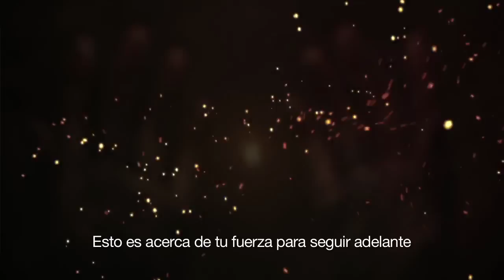Dark Souls II - Hollow Lullaby - Spanish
Dark Souls II - Release Dates:
Xbox 360, PS3: March 11th, 2014 (NA)
PC: Shortly after console release - More info coming soon!

DESARROLLADO POR From Software, Dark Souls II ES LA ALTAMENTE ESPERADA SECUELA DE DARK SOULS, EL TORTUOSO ÉXITO DEL 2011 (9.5 / 10 Gamespot, 9.0 / 10 IGN). LA EXPERIENCIA ÚNICA DE ACCIÓN Y RPG CAUTIVÓ LA IMAGINACIÓN DE VIDEOJUGADORES ALREDEDOR DEL MUNDO CON SU INCREÍBLE RETO E INTESAS RECOMPENSAS EMOCIONALES. Dark Souls II TRAWE LA RECONOCIDA DIFICULTAD Y el aferrado e innovador modo de juego por el cual es conocida la franquicia, tanto en la modalidad para un jjugador como en la experiencia multijugador.

CARACTERÍSTICAS
PREPÁRATE A MORIR... OTRA VEZ: ATRÉVETE A ENFRENTAR UN INTENSO MODO DE JUEGO EN UN VASTO MUNDO ACCIONASDO POR UN NUEVO MOTOR DE JUEGO QUE LLEVA LAS GRÁFICAS, EL SONIDO Y LOS EFECTOS ESPECIALES MUCHO MA´S ALLÁ DE LO QUE SE  HABÍA VISTO ANTES.
UN LABERINTO DE MONSTRUOS Y JEFES:  SUMÉRGETE EN ESCENARIOS QUE CONFUNDIRÁN TU MENTE, LLENOS DE NUEVOS Y RETORCIDOS MONSTRUOS, ASI COMO MORTALES JEFES QUE SOLO PODRÍAN HABER SALIDO DE LA IMAGINACIÓN DE of From Software
ASALTO A LOS SENTIDOS: UNA GRAN VARIEDAD DE AMENAZAS ATACARÁN LOS SENTIDOS HUMANOS Y SUS FOBIAS -- ALUCINACIONES AUDITIVAS, VÉRTIGO, ACROFOBIA, ETC...
MÁS PROFUNDO Y OSCURO: OPCIONES DE PERSONALIZACIÓN MÁS INTRINCADAS PROVEEN ARMAS Y ARMADURAS PERFECTAS PARA EL ESTULO DE CADA JUGADOR.
MODO MULTIJUGADOR EVOLUCIONADO: SISTEMA MULTIJUGADOR ACTUALIZADO PERMITE UNA MEJOR INTERACCIÓN EN LÍNEA, TRAYENDO CONSIGO JUEGO COOPERATIVO Y COMPETITIVO.
VE MÁS ALLÁ DE LA MUERTE: Dark Souls II PRESENTA ANIMACIONES FLUIDAS, MEJORADO SISTEMA DE COMBATE, UNA VASTA VARIEDAD DE PERSONAJES , MÁS OPCIONES DE PERSONALIZACIÓN, ARMAS NUEVAS, HABILIDADES PARA LAS ARMADURAS Y UN SISTEMA BALANCEADO DE PROGRESO PARA EL JUGADOR.